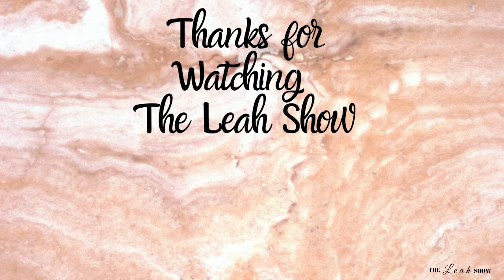They Will Talk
The Leah Show is a platform to help encourage, love, and pour into the lives of others through relatable topics back by the Word of God. The show wants to help with the progression and strength with the viewers walk with God.
So come watch and join the party!!!

Hello Lovelies!
Remember people will ALWAYS have their opinion about what they think is mean't for you. Don't get me wrong Godly counsel/advice is important to listen to.
When God has put something in your spirit to do and you know you have to fulfill the assignment, just like Joseph; listen to the Holy Spirit promptings. Trust God above all else.
And if you still feel as if you need guidance ask God for direction and vision.

Bible verses mentioned:
Genesis 37-41